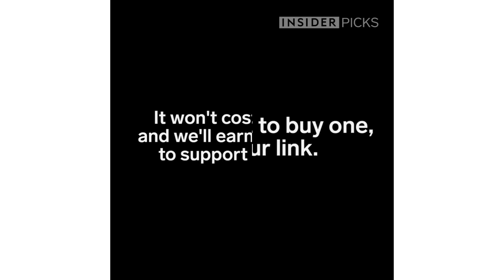Paint Will Never Spill Out Of This AntiGravity Tray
The Paint2it was created by commercial painter Ben Mayberry and it's exactly what we need for home touchups.

If you want to buy one, use this link.